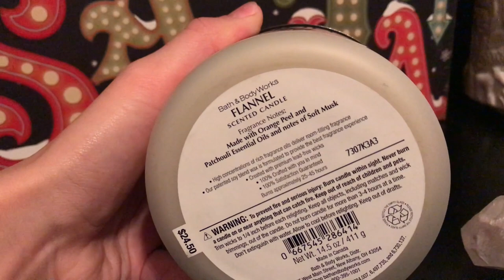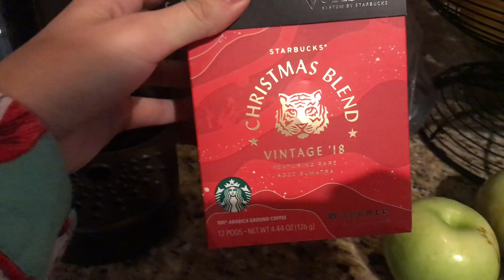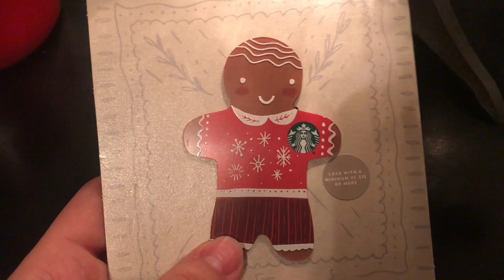VLOGMAS WEEK 1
xoxo Hannah Banana